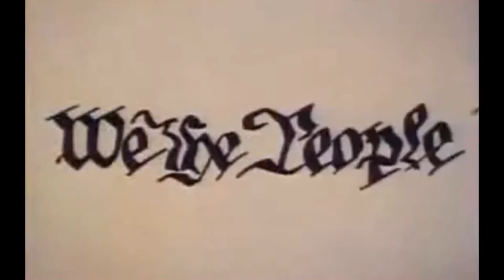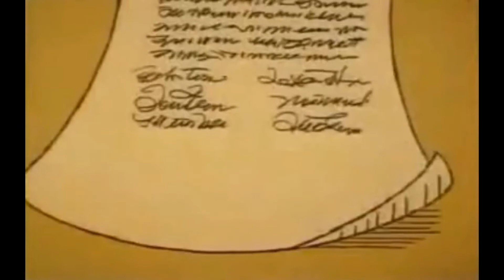Schoolhouse Rock - The Preamble to the Constitution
'"We the people, in order to form a more perfect union, establish justice, insure domestic tranquility, provide for the common defense, promote the general welfare, and secure the blessings of liberty to ourselves and our posterity, do ordain and establish this constitution for the United States of America." If you're reading the above and singing to it, you obviously remember it from "Schoolhouse Rock!" I certainly did and while one can quibble about the editing out of the "of the United States" part between "people" and "in", it's still very accurate words of the Preamble of the Constitution as sung by Lynn Ahrens in this animated short shown between various Saturday morning ABC programs during the '70s. The rest of the song, as written by Ms. Ahrens, does a good job of telling of what led to this important document's creation with accompanying images providing some humor like seeing the names of the other crew members of these shorts on the names of the ballots! So on that note, "The Preamble" is a very worthy segment of "Schoolhouse Rock!"'. - imdb